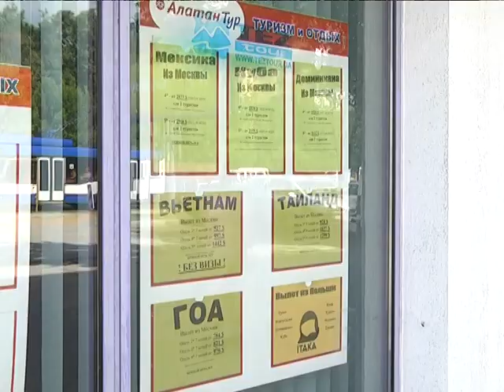2018-07-10 г. Брест. Документы при выезде за границу. Новости на Буг-ТВ.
Летний сезон в самом разгаре. Кто-то уже отдохнул и приступил к трудовым будням, а кто-то только пакует чемоданы и находится в предвкушении наслаждения теплым морем и горячим песком. Собираются, как правило, всей семьей, чтобы интересно и с пользой провести время и взрослым, и детям. Какие документы необходимо иметь при себе, чтобы отправиться в путешествие с ребенком и что нужно учесть, планируя отдых...